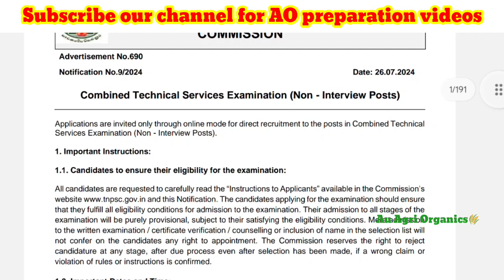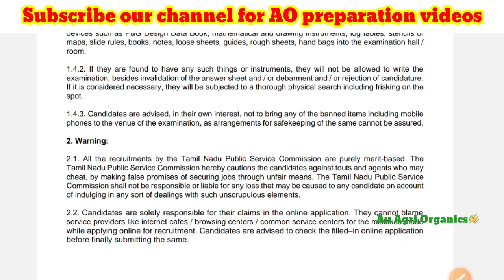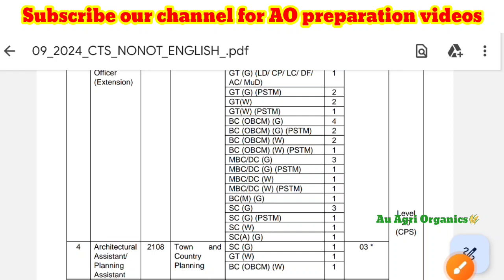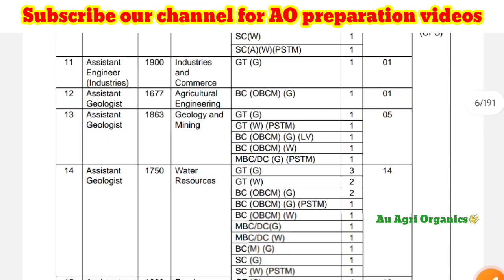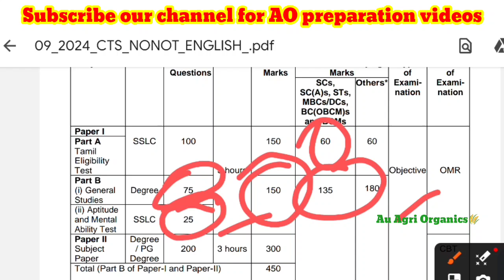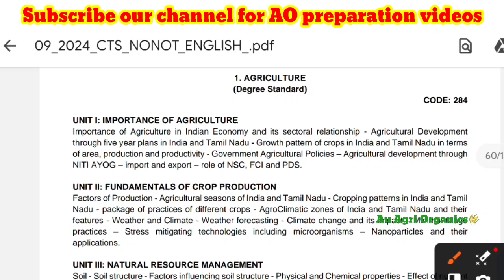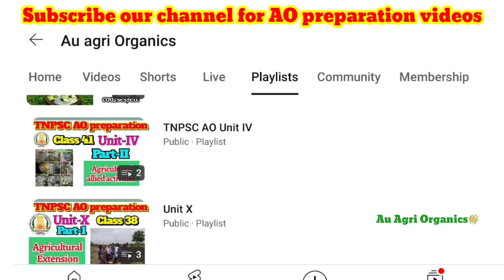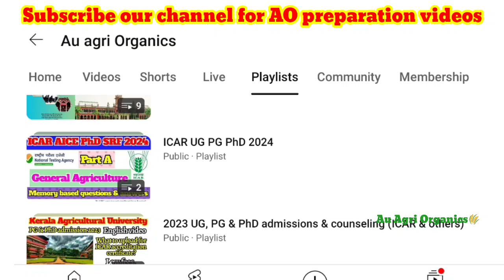TNPSC AO & Warehouse notification 2024 | Syllabus, exam pattern, study materials, Class videos, etc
*Link of unit wise playlist of TNPSC AO preparation videos*

Test 1 (Soil Science) for TNPSC AO preparation 2023

By Au Agri organics🌾

Video by
E. SENTHAMIL PhD Scholar (Agronomy)
UASD

Founding members
E. Senthamil, K. Saranraj, M. Manisha & B. Nandhini, Plant Pathology, UASD

Team members
Naveen V & Anithaa V Entomology, UASD